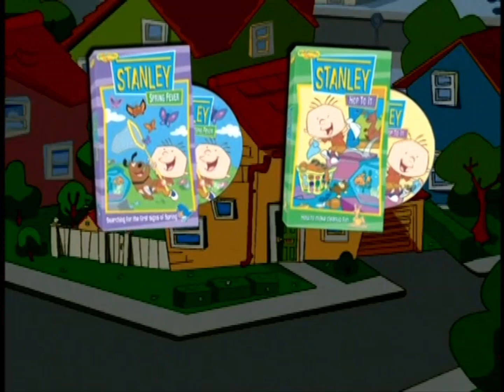Opening To Sing Along Song With Pooh Bear and Piglet Too 2003 DVD